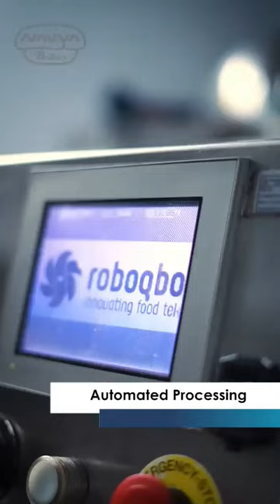Mango Products | Navya Bake Shop Kerala | Fruit Pulp Processing